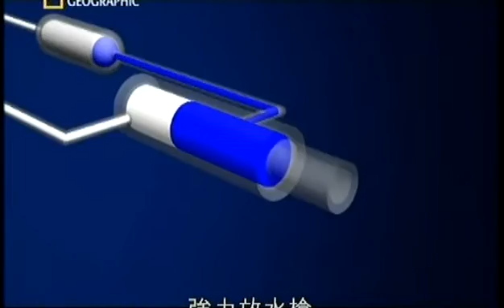Rescue Scope Video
Thiết bị nội soi của Olympus cùng Rescue scope được sử dụng trong cứu hộ thiên tai tại Trung Quốc và Nhật bản, phóng sự của truyền hình Nat Geo.